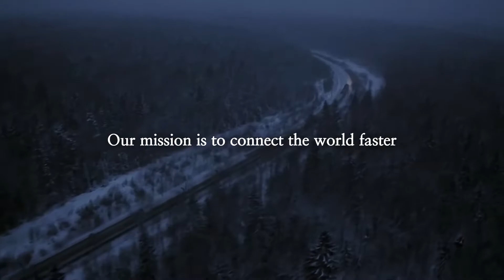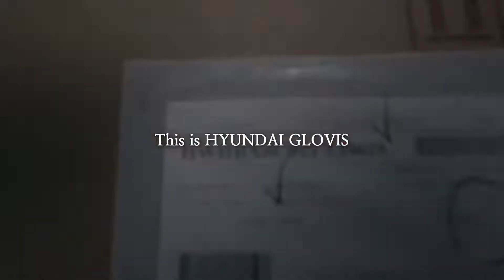Hyundai Glovis Promotion Film (ENG, 2 min)